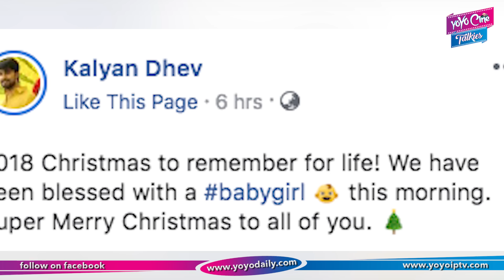Chiranjeevi Surprised Gift To Pawan Kalyan Wife Anna Lezhneva | Merry Christmas | YOYO Cine Talkies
Chiranjeevi Surprised Gift To Pawan Kalyan Wife Anna Lezhneva,
  Merry Christmas,